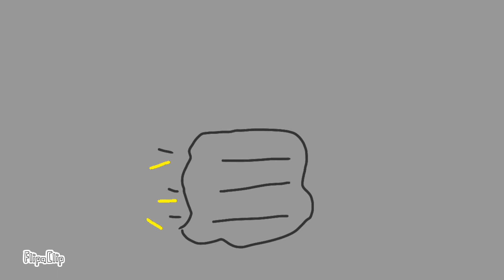Flipaclip Animations Dodge Bullet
Is she dead or fall to sleep. find out in the next episode of nothing. Also, I trying to do animation that involve fighting and dodging. This might take awhile.